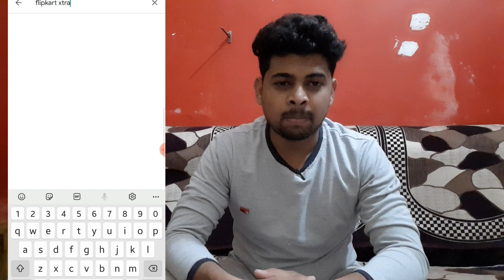Flipkart jobs | JOBS FOR HOME | FREELANCER WORK | APPLY NOW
In this video i was describe about how to do jobs at home and also telling about flipkart xtra app

Gear used

books that will very help full for you all

rich dad poor dad